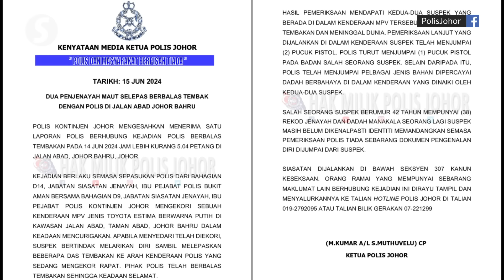Shoot-out in Johor Baru leaves two suspects dead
Police have confirmed that two suspects were killed in a shoot-out with officers at Taman Abad in Johor Baru on Friday (June 14) evening.